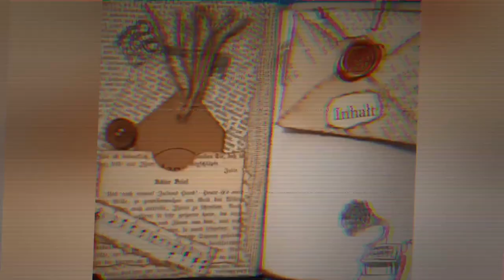Eine weitere kreative HappyMail ist entstanden! - Flipthrough [deutsch]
In einem kreativen Anfall hab ich diese HappyMail am Stück gecraftet. Wenn man mal im Flow ist... :-)
Herzlichst - Varaya